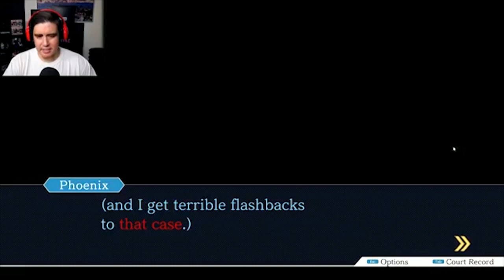Jay Loves Edgyboi/Ships Wrightworth ~ Kubz Scouts Compilation ~ Cases [1-1] Through [2-3]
jay my dude thats kinda gay

These are all of Jay's AA videos to date, he hasn't uploaded since April so I'm not sure he plans to continue.

All the usual stuff, song is mine, footage is jay's, ace attorney belongs to capcom, blah blah blah